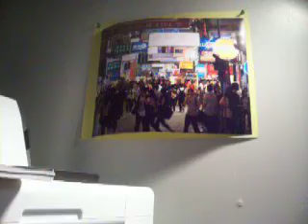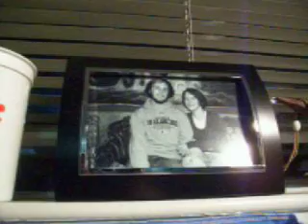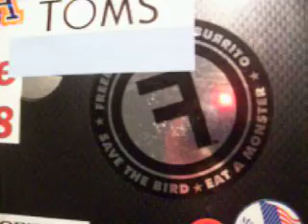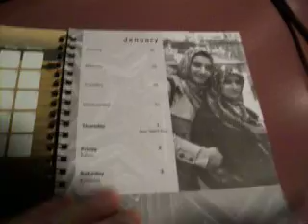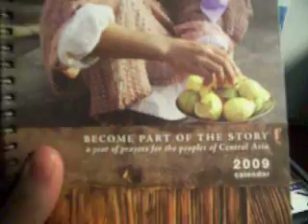College Life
A lack of things to do brought me to giving  quick tour of my desk here at UTSA. Nothing special, but everything is YouTube worthy.